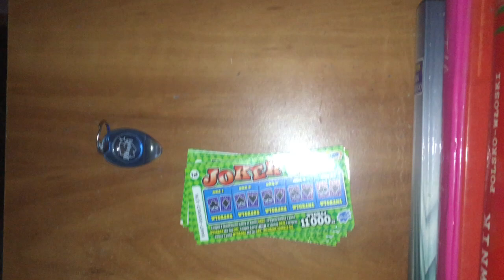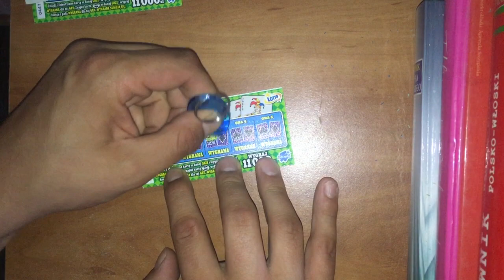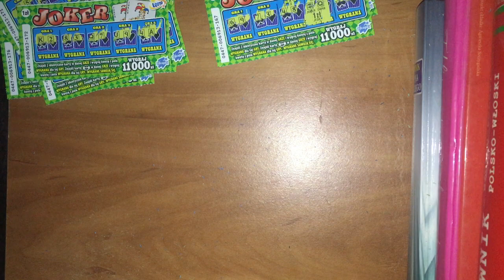Szybkie zdrapki - 7xJoker 145/200